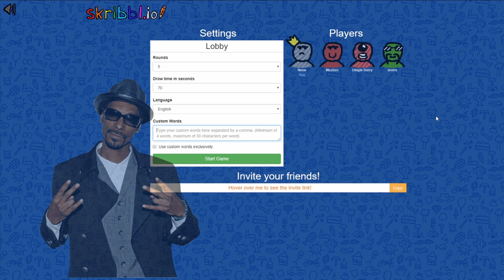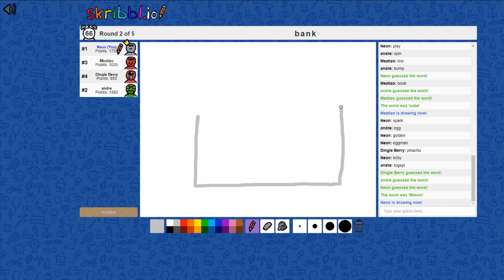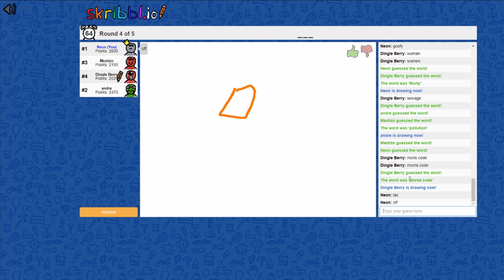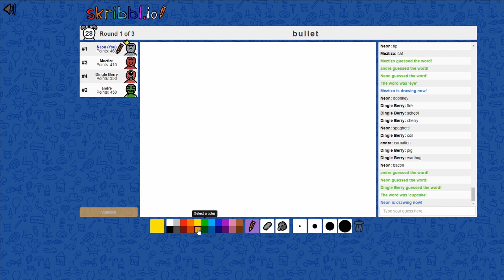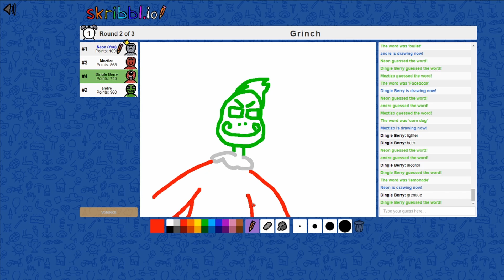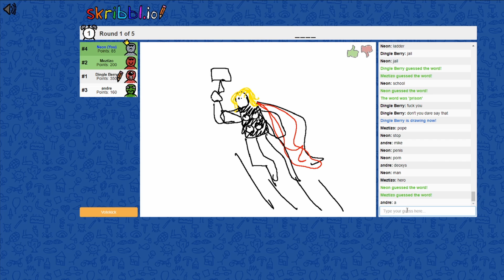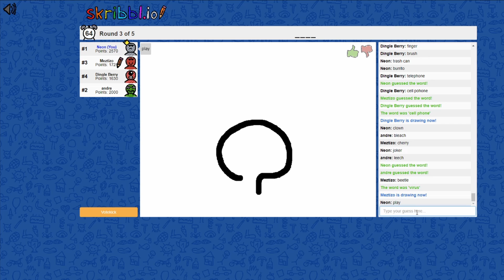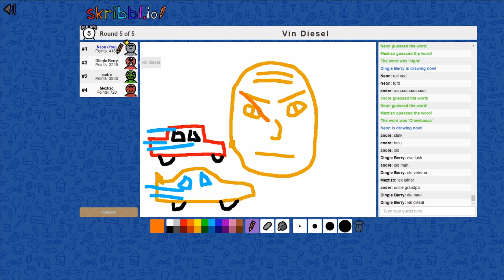the most lifelike art you've ever seen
Art. is. deaf.